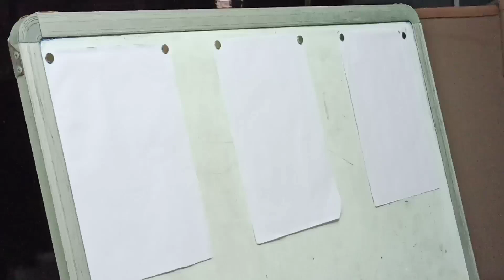Mega Family Art || Artist Yaswanth